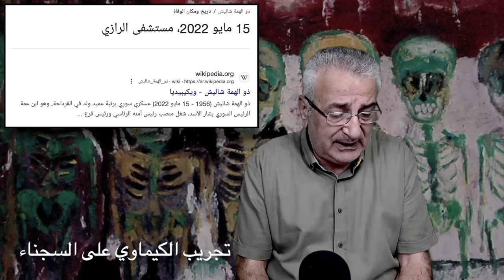تجريب الكيماوي على السجناء السياسيين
شهادات عن عمليات تجريب الكيماوي على السجناء السياسيين ، عام ٢٠٠٨ مما يثبت النية المسبقة والتخطيط المسبق لاستخدام الغازات ضد الشعب منذ ما قبل الثورة ، ملف يضاف للقرار ٢١١٨ وللمحاكمات لمن ارتكب هذا الفعل .